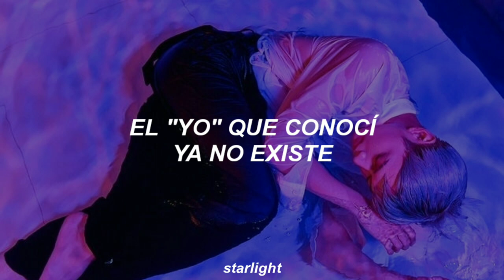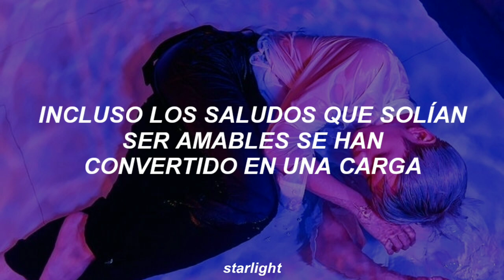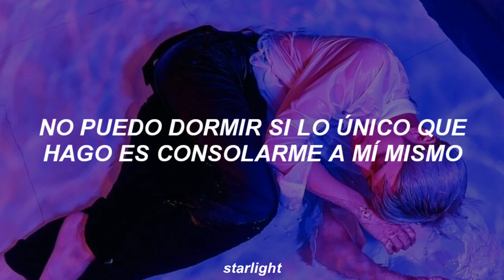KAI - Blue (Sub Español)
kai blue subtitulada español
kai blue traducida al español
kai blue español
kai blue
kai blue lyrics
kai sub español
kai peaches sub español
kai peaches
kai mmmh sub español
kai album sub español